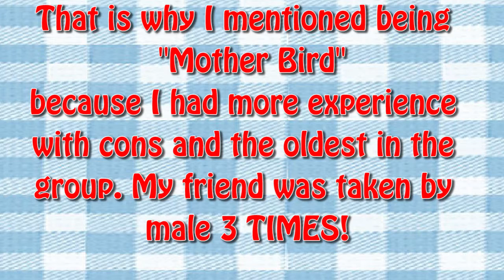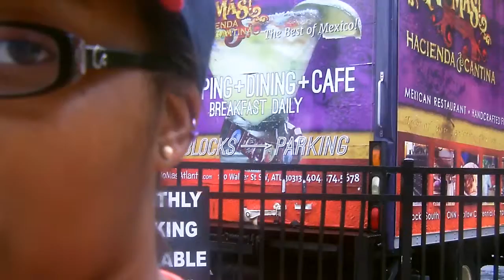MomoCon 2015: Part 3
Hello Friends!

This is my last part for MomoCon of 2015 vlog. I hope you enjoyed this ride of crazy,funny and fun we rode on our way to the con. I had a blast with my friends, even though their were some bumps here and there.

I do mention in the video about going to raves and having safety there. It's really important and something to be taken serious of if you don't want to be taken advantage of.

Links of MEH!!